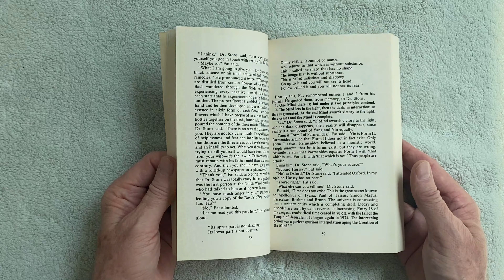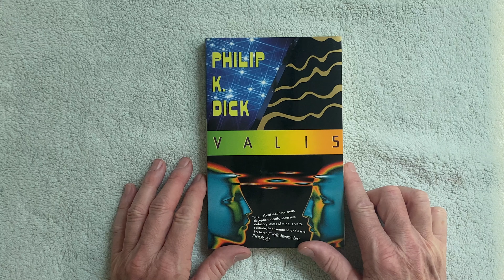BOOK PEEK: VALIS (Valis Trilogy) by Phillip K. Dick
*** LINK TO THIS BOOK ON AMAZON ***

This book is available at your local public library.  If you would like to have your own personal copy, an Amazon purchase link is also included.  The price that you pay to Amazon for any purchases is not affected by this relationship. These fees are used to support this program.

*** THINGS I ACTUALLY USE FOR MY OWN HEALTH AND LONGEVITY ***
[ROBERT LUFKIN MD AMAZON INFLUENCER STOREFRONT]

*** GOT A SUGGESTION FOR A SHOW? ***

Robert Lufkin MD may at any time and at its sole discretion change or replace the information available on this channel.

To the extent permitted by mandatory law, Robert Lufkin MD shall not be liable for any direct, incidental, consequential, indirect or punitive damages arising out of access to or use of any content available on this channel, including viruses, regardless of the accuracy or completeness of any such content.